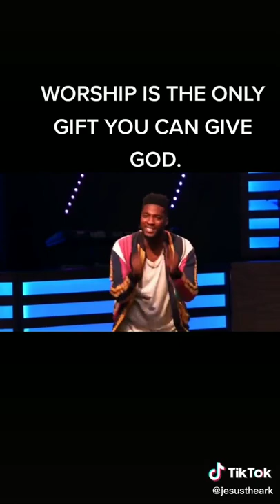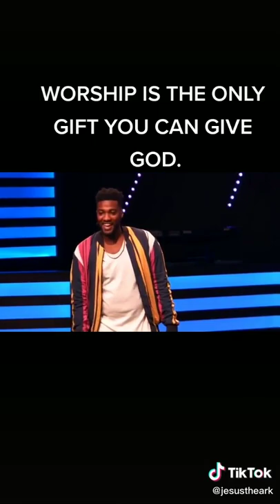Wondering how you can reward God?